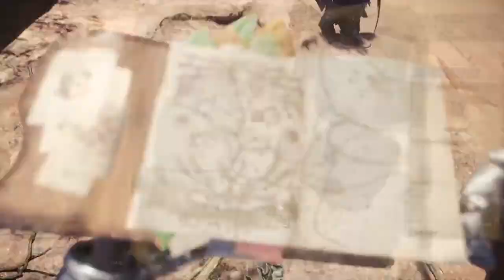モンスターハンターワールド035